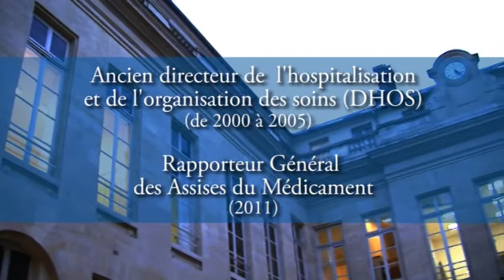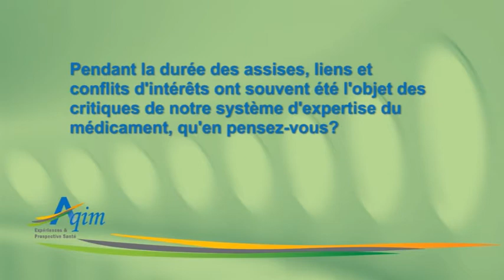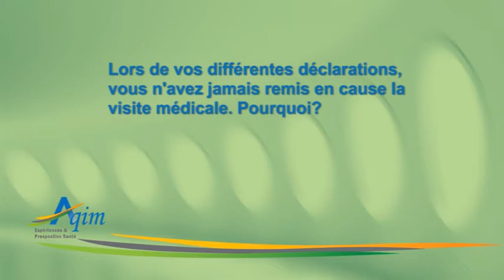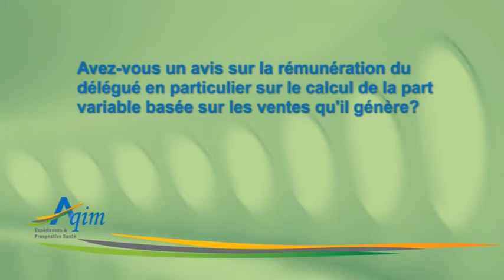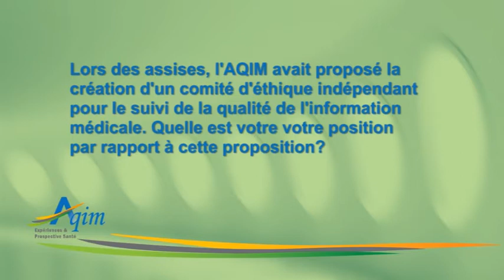Interview de Monsieur Edouard COUTY - Mars 2012 - AQIM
Loi n° 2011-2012 du 29 décembre 2011 relative au renforcement de la sécurité sanitaire du médicament et des produits de santé.